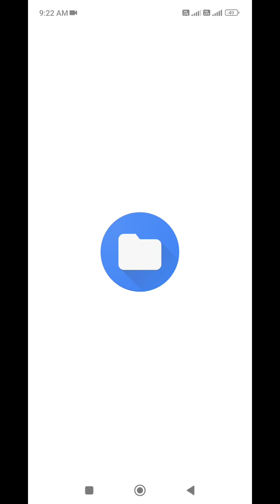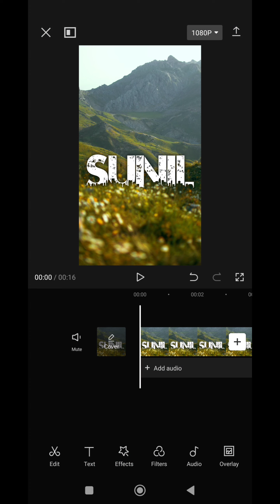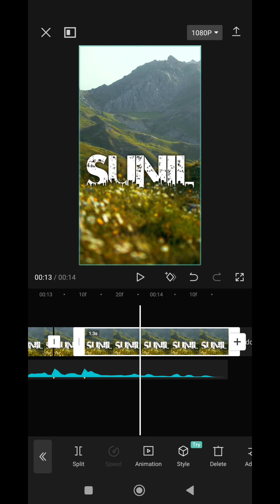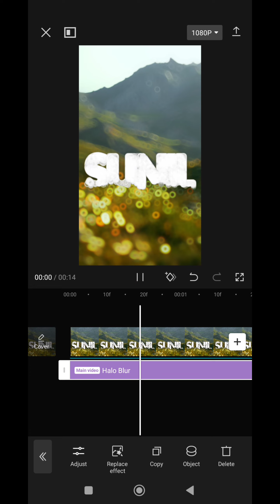Viral Jungle Name Reels Editing - Urban Jungle Name Font Downlod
TOPICS COVER :-